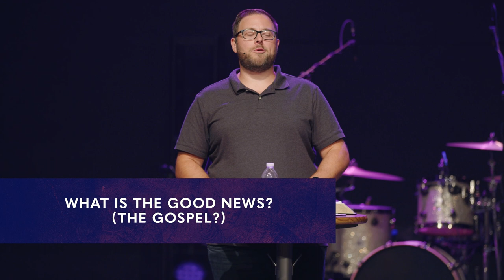Introducing Acts | Acts: Christianity and Its Mission | Pastor Ryan Coon